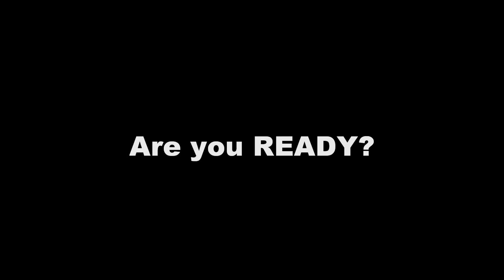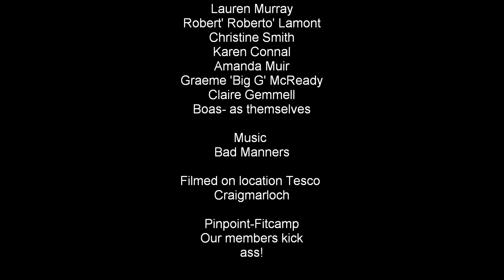Can can finisher.wmv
The can can finisher. Some pretty cool people have a laugh whilst putting in a cracking effort to finish the session.